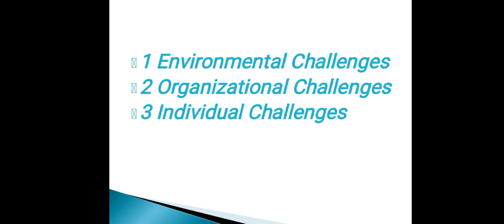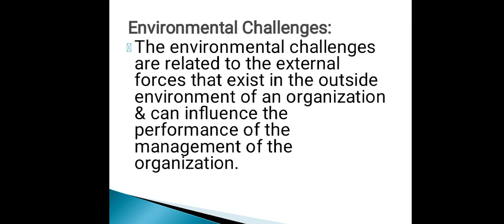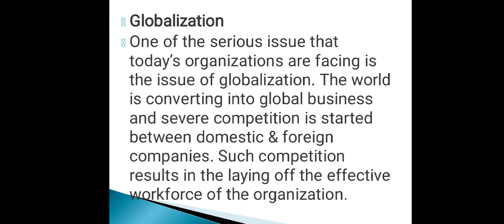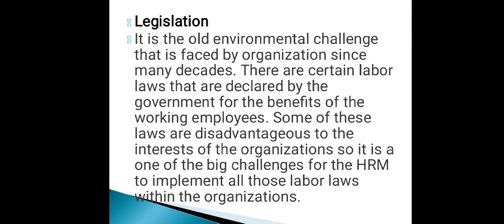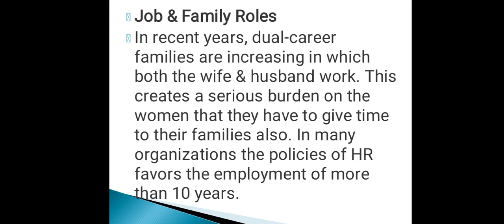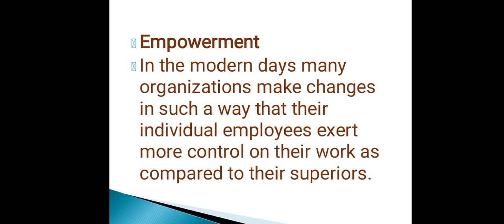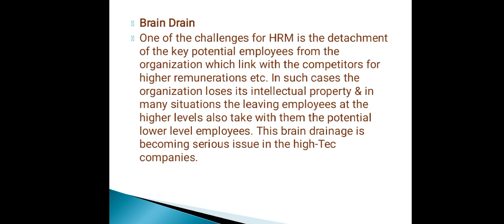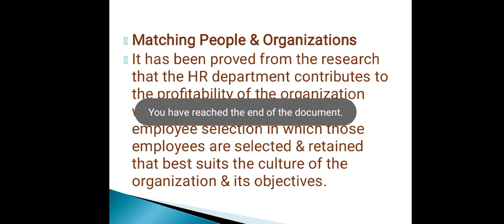Human Resource management, Challenges in Hindi